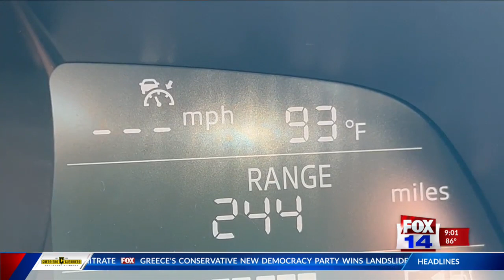FOX 14 NEWS AT 9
Tips to beat the heat and keep your skin Protected this Summer.